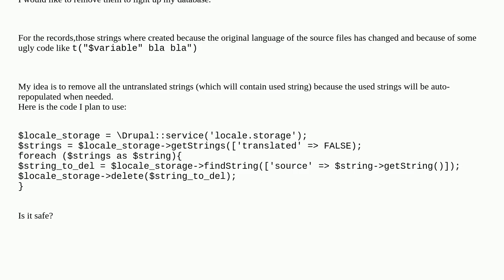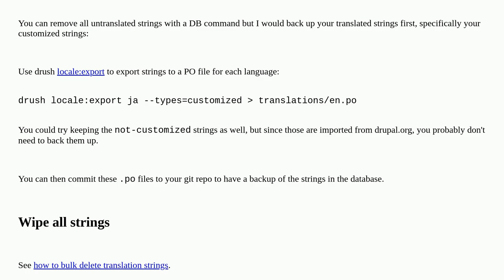Drupal: Is it safe to remove all untranslated strings?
Is it safe to remove all untranslated strings?

A special thanks goes out to the community

  location